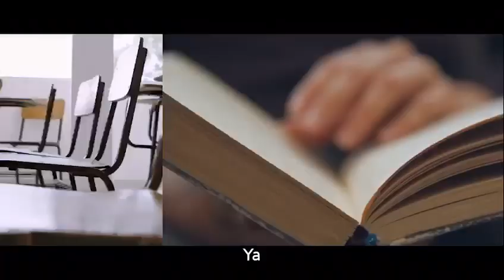Nuevo jingle de Luis Lacalle Pou y Beatriz Argimón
VOTEN CON CABEZA
EL FUTURO PRESIDENTE DE LOS URUGUAYOS: Luis Lacalle Pou